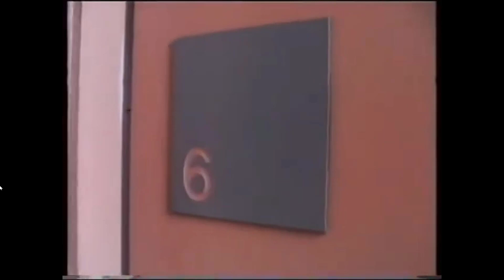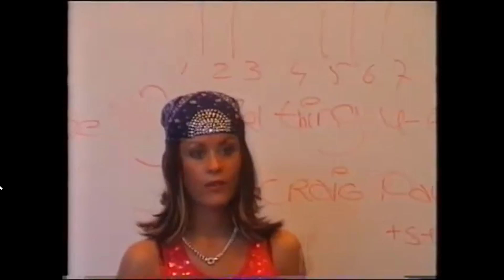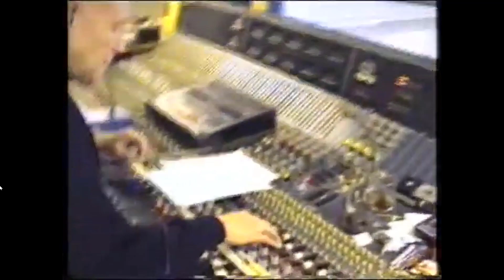samenvatting 2001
Roncalli PopProject